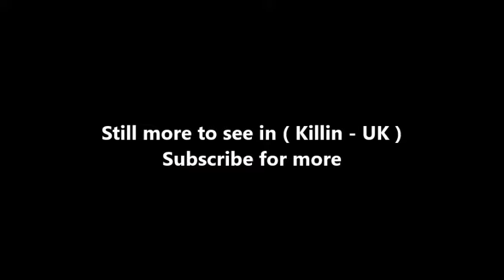Places to see in ( Killin - UK )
Killin is a village situated at the western head of Loch Tay in Stirling, Scotland. The west end of the village is magnificently sited around the scenic Falls of Dochart, the main street leading down towards the Loch at the confluence of the rivers Dochart and Lochay. The falls are crossed by a narrow, multi-arched stone bridge carrying the main A827 road into Killin.

Killin railway station was on the Killin Railway. The railway station was officially closed on 1 November 1965. Killin has a small primary school with 56 pupils. For secondary education the children have to travel to Callander, 21 miles to the south. The nearest Gaelic medium primary is in Stirling, 37 miles to the south.

The MacNab Clan were once dominant here, and have long been associated with Killin. Their ancient burial ground is on Inchbuie in the River Dochart, just below the falls, and is visible from the bridge. Kinnell House was the seat of the MacNabs. A well-preserved prehistoric stone circle (possibly 'restored' to improve its appearance) known as Killin Stone Circle can be seen in the grounds of the house. To the north of the village lie the ruins of the Campbells of Breadalbane stronghold of Finlarig Castle, with its associated chapel. The growing power of the Campbells eventually ousted the MacNabs, who lost Kinnell House to their rivals. In 1694 Sir John Campbell of Glenorchy, 1st Earl of Breadalbane established Killin as a Burgh of barony. In 1949 Kinnell House and its estate returned to the ownership of the Chief of Clan Macnab, but in 1978 death duties forced the then Chief, James Charles Macnab of Macnab, to sell most of the estate.

In 1767 the minister of Killin, James Stuart, published the first New Testament in Scottish Gaelic. By the end of the 18th century there was a local linen industry. Flax was grown locally, spun in small mills and woven into linen by home based weavers. Today, Killin services the local rural community and the growing tourism and leisure industries. In addition to walking on Ben Lawers National Nature Reserve, fishing for trout and salmon there are various watersports available on Loch Tay. Many local vernacular buildings have been preserved or converted, allowing the village to retain much of its historic character.

The 19th century Moirlanich Longhouse in nearby Glen Lochay is a rare surviving example of the cruck frame Scottish longhouse, and is now in the care of the National Trust for Scotland. The former Breadalbane Folklore Centre in the Victorian mill by the falls displays the 'healing stones' of Saint Fillan.

Tomnadashan Mine, an abandoned copper mine overlooking the village, is sometimes identified as the haunt of the Rabbit of Caerbannog of Monty Python and the Holy Grail fame. Nearby Glen Lochay is the mysterious location to which Richard Hannay, played by Robert Donat, heads in the 1935 Alfred Hitchcock film of The 39 Steps.

( Killin - UK ) is well know as a tourist destination because of the variety of places you can enjoy while you are visiting the city of Killin . Through a series of videos we will try to show you recommended places to visit in Killin - UK